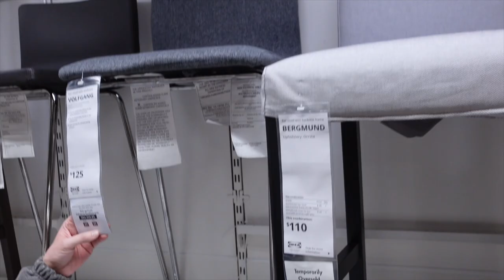Home Goods and Ikea Haul!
VIDEO EQUIPMENT
Sony V1 Vlogging Camera
Sony V1 Handheld Tripod